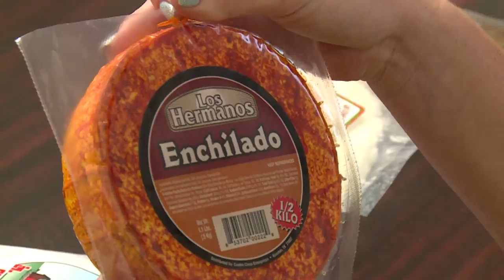America's Dairyland - Wisconsin's Cheese Heritage | Discover Wisconsin